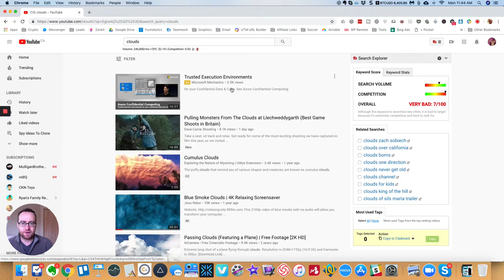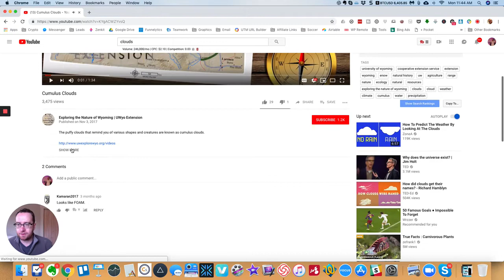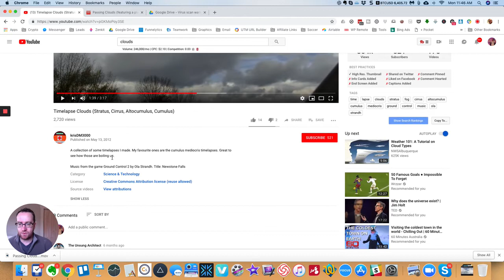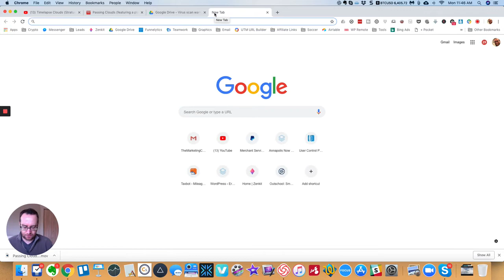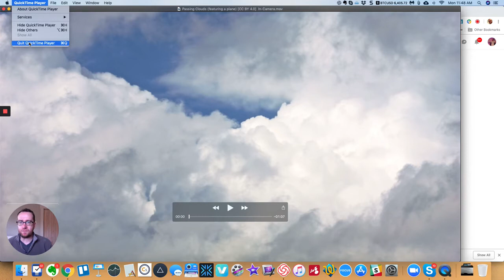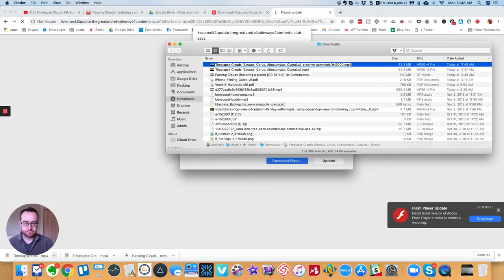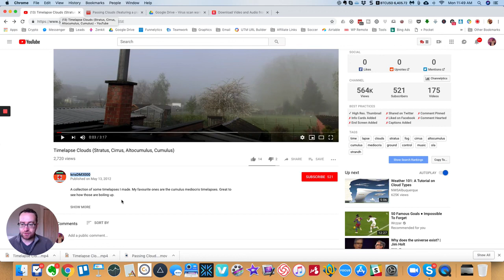How To Find 🔎Creative Commons Videos On YouTube